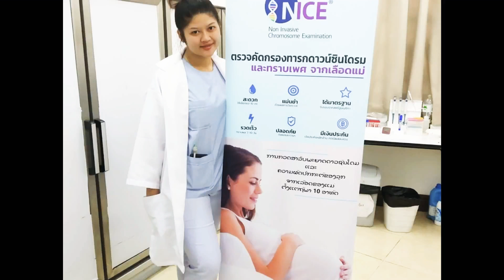ການກວດສໍາລັບພະຍາດດາວຊິນໂດມແລະຄວາມຜິດປົກກະຕິຂອງລູກ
NICE test. ການກວດສໍາລັບພະຍາດດາວຊິນໂດມແລະຄວາມຜິດປົກກະຕິຂອງລູກ
ຈາກເລືອດຂອງແມ່ ຕັ້ງແຕ່ຖືພາ 10 ອາທິດ
LMC clinic ເປີດໃຫ້ບໍລິການແລ້ວ 24 ຊົ່ວໂມງ